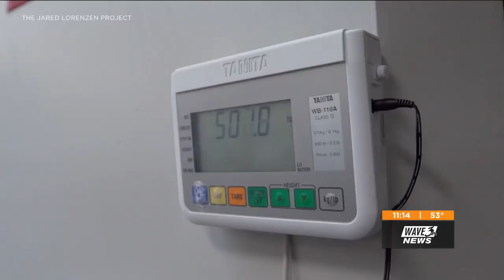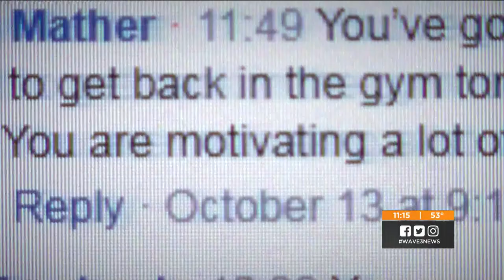The Hefty Lefty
Former UK and NFL quarterback Jared Lorenzen is openly fighting a battle against obesity in hopes of saving lives, including his own.